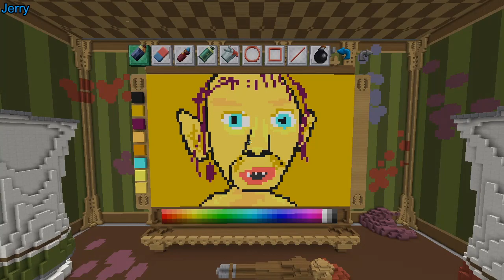HOW IS THAT EVEN POSSIBLE?! (Minecraft Pixel Painters)